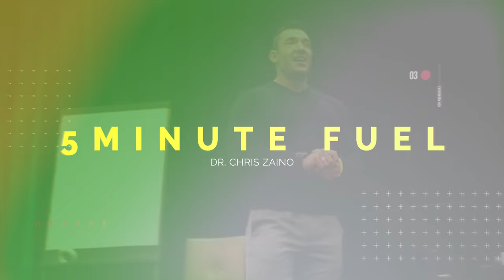5 Minute Fuel - Your Greatest Asset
Whats your greatest asset?